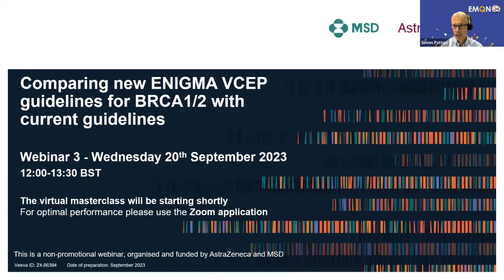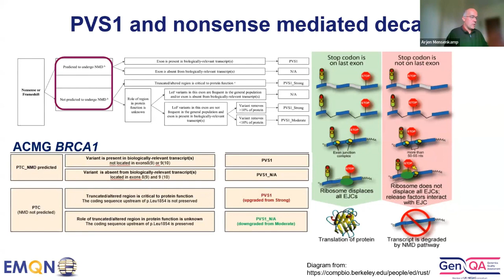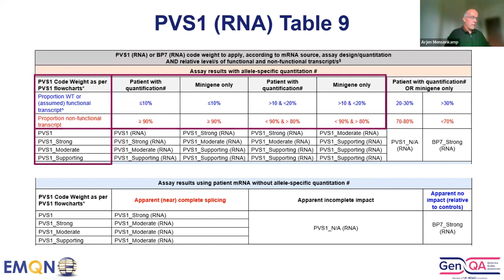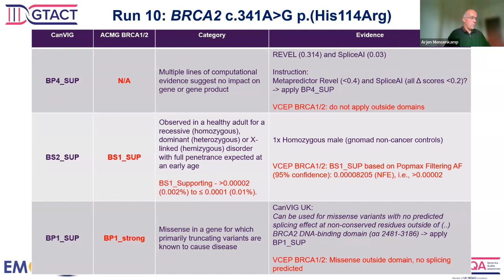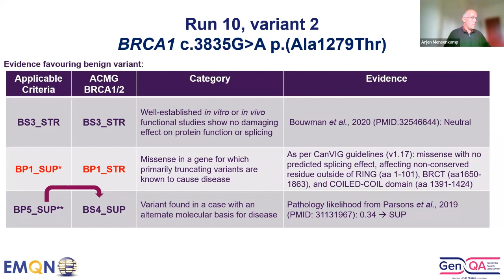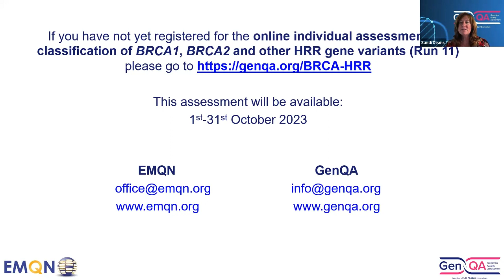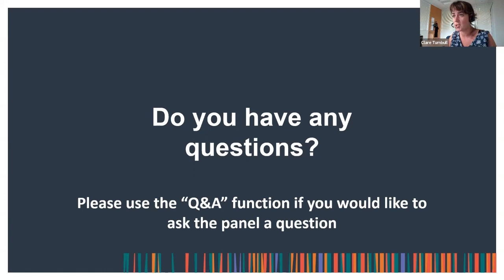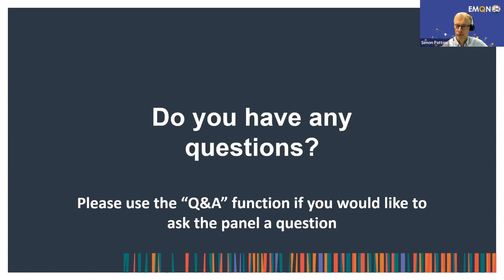Virtual Educational Masterclass: Accurate Variant Classification and Clinical Impact of Variability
The webinar, chaired by Dr Simon Patton (CEO, EMQN) and Prof. Sandi Deans (Director, GenQA), featuring guest speakers Dr Arjen Mensenkamp (Clinical Laboratory Specialist, Radboud University Medical Centre) and Prof. Clare Turnbull (Professor of Translational Cancer Genetics, Institute of Cancer Research) introduces attendees to the new ENIGMA guidelines, discusses the clinical impact of variability and provides insights regarding accurate variant classification.